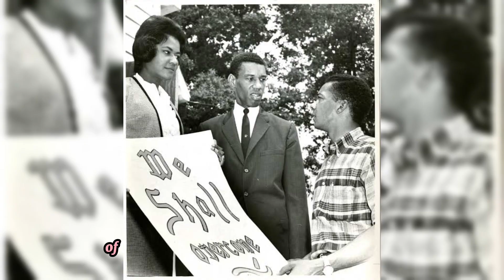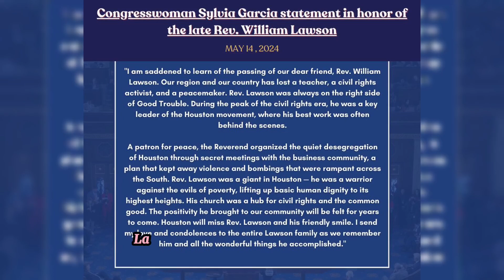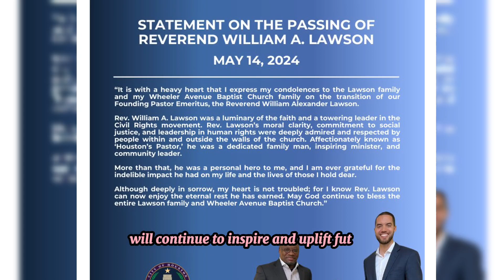Houston Legend: Rev William Lawson, civil rights leader and longtime Houston pastor, dies at 95